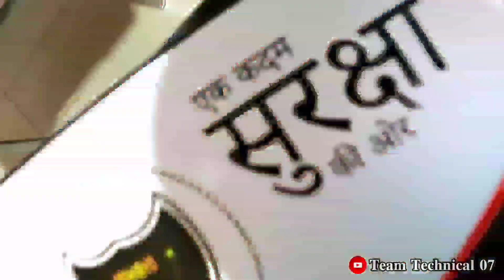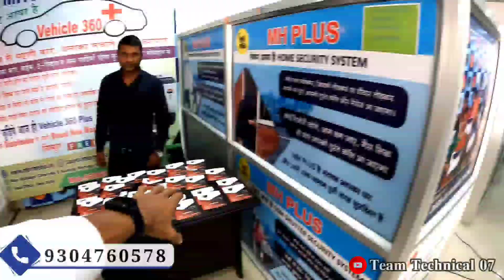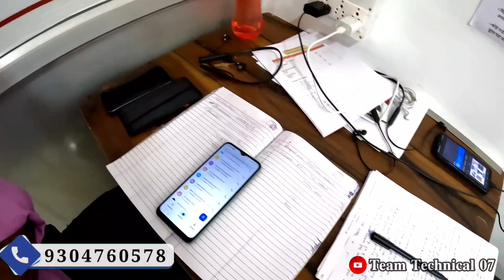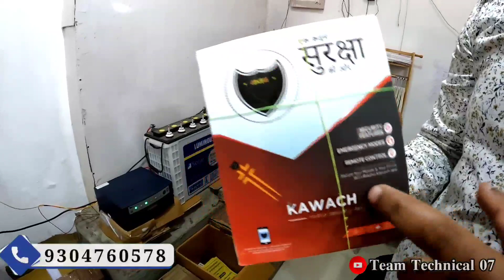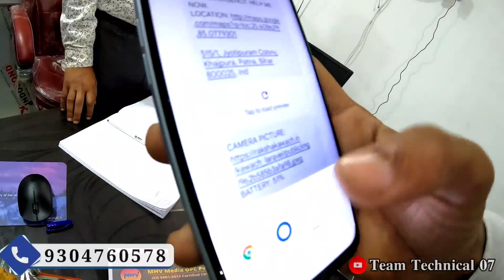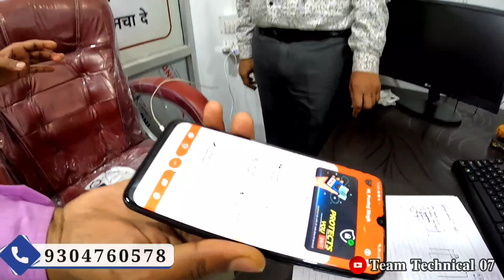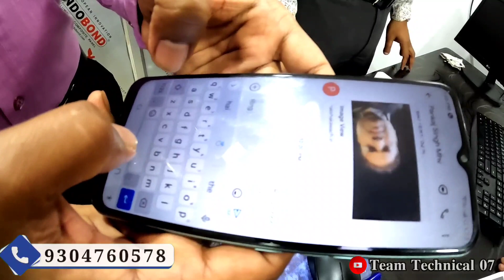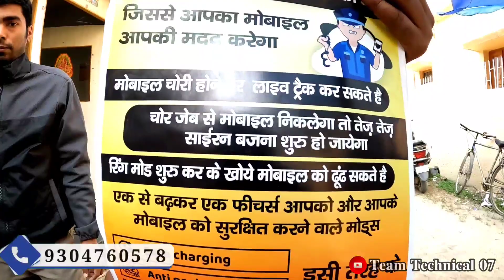1 छोटे से पैकेट से ₹2 लाख ₹50 हजार तक कमाएं || New business Ideas 2022 || Apne Phone ko Secure करें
1 छोटे से पैकेट से ₹2 लाख ₹50 हजार तक कमाएं || New business Ideas 2022 || Apne Phone ko Secure करें

 is video me maine apke Phone ko Secure karne ke liye aur business karne ka idea lekr aa chuke hai ap logo ke liye iski office Patna me hi hai. Hume umeed hai ye video pasand aayi hogi. Humare Instagram aur Facebook ko jaroor follow kare .

Adress :-
Near Ashokpuri Chowraha and Kashyap Marriage hall, Khajpura, Patna 800014.

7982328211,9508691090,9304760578